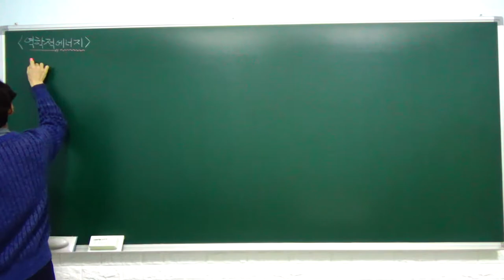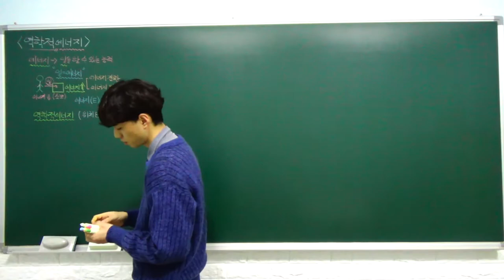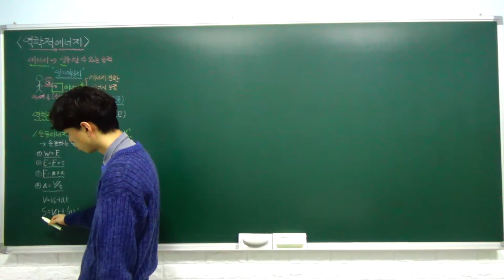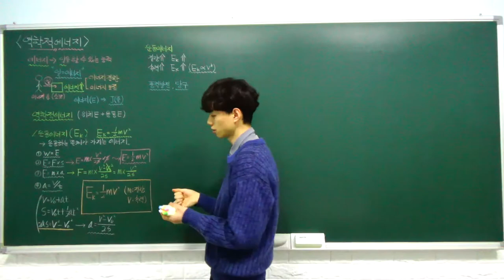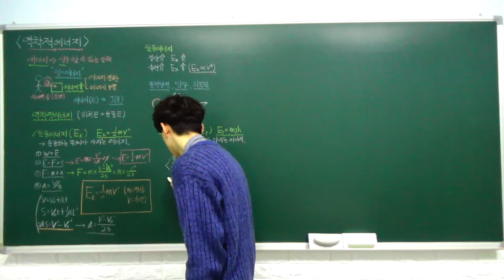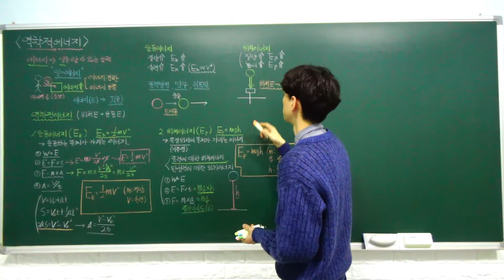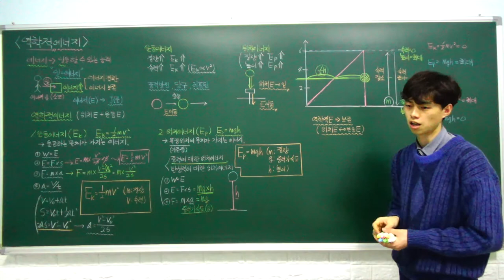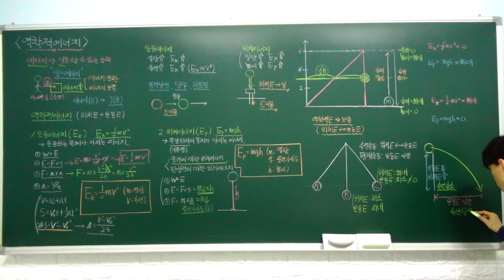중2 과학 특강 - 22. 역학적 에너지 (에너지, 운동 에너지, 위치 에너지, 역학적 에너지) (A반)